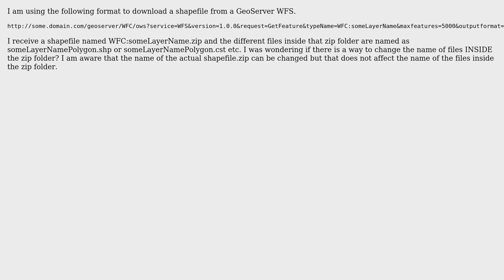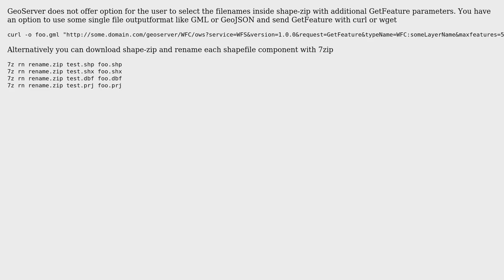GIS: Changing file names inside the shapefile.zip file obtained from a WFS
With thanks & praise to God, and with thanks to the many people who have made this project possible! | Content (except music & images) licensed under CC BY-SA | Music | Images & others | With thanks to user user30184 user ronyK user nmtoken and the Stack Exchange Network Trademarks are property of their respective owners. You are responsible for your own actions.